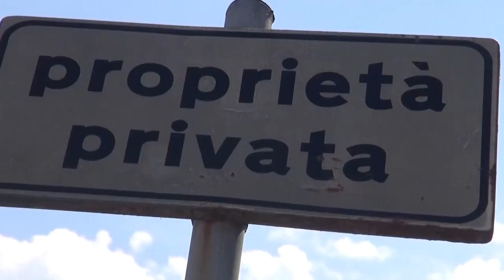Area ex Lebole, scatta l'ordinanza dirigenziale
E' arrivata l'ordinanza per l'ex area Lebole. L'area di proprietà dell'imprenditore Marco Carrara, era stata oggetto, dopo vari episodi di cronaca e degrado, di una richiesta urgente di sopralluogo da parte del sindaco Alessandro Ghinelli. I sopralluoghi erano stati chiesti ad Asl, ufficio edilizia del comune di Arezzo e Polizia Municipale.
Dalle risultanze di questi sopralluoghi, adesso ne è scaturita una vera e propria ordinanza dirigenziale. L'area deve essere riportata a una condizione di decoro, igiene e sicurezza, entro i prossimi 60 giorni.
Si va dalla rimozione della vegetazione infestante e secca, facile innesco per gli incendi, come spesso è capitato, ai depositi di rifiuti sparsi composti da legno e cartongesso.
La recinzione esterna, come spesso hanno testimoniato le nostre immagini, aveva dei varchi aperti e questi sono stati chiusi. Gli immobili sono stati giudicati in parte ammalorati.
La proprietà è stata così avvisata di ciò che era in violazione del regolamento urbano e adesso avrà 60 giorni di tempo per tutti gli adeguamenti richiesti.